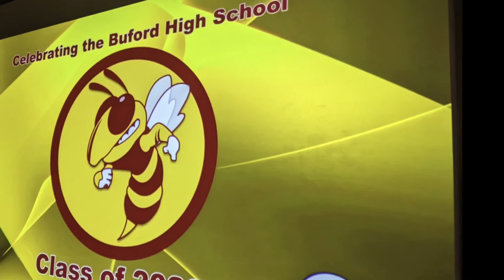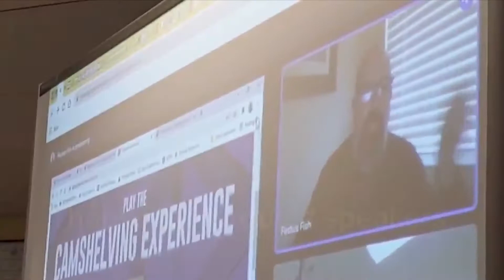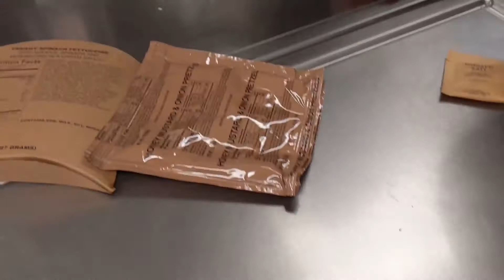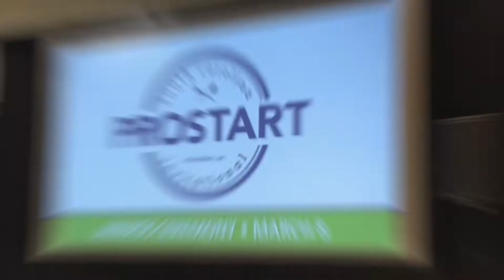What’s been happening at Lancaster County School District Culinary Arts?